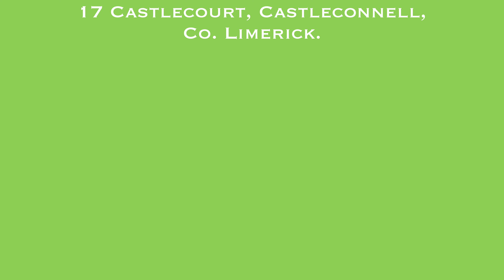17 Castlecourt, Castleconnell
4 Bedroom Detached Residence within walking distance of Castleconnell village.